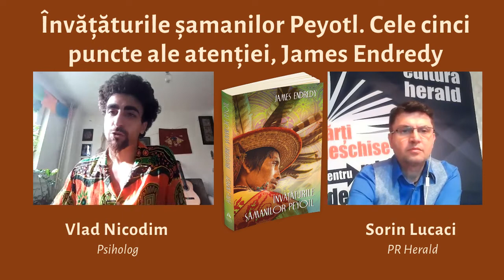Învățăturile șamanilor Peyotl, James Endredy - Vlad Nicodim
Vlad Nicodim (psiholog) și Sorin Lucaci (PR Herald) vorbesc despre „Învățăturile șamanilor Peyotl. Cele cinci puncte ale atenției", de James Endredy, volum care cuprinde experientele trăite de autor în compania tribului huichol din Mexic, unde a avut ocazia să studieze doctrinele șamanice.

O rară analiză în profunzime a subtilităților șamanismului huichol, „Învățăturile șamanilor peyotl" descrie cele cinci locuri sacre ale tribului huichol și ceremoniile lor care gravitează în jurul plantei sacre peyotl. Învățăturile huichol legate de percepție, centrate asupra celor cinci puncte ale atenției, ne pun în legatură cu adevarata noastră esență și revelează relația profundă dintre cosmologia huichol, gnosticism și creștinism.

📖 „Învățăturile șamanilor Peyotl. Cele cinci puncte ale atenției", de James Endredy